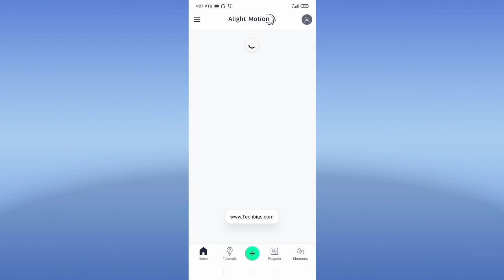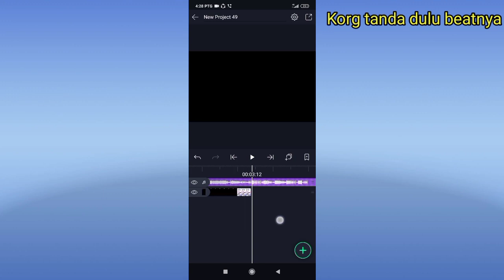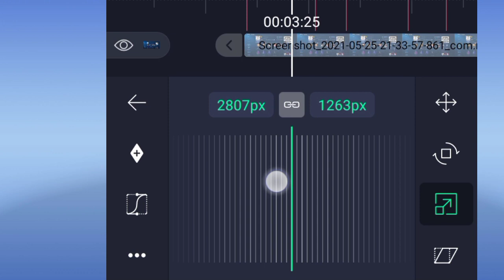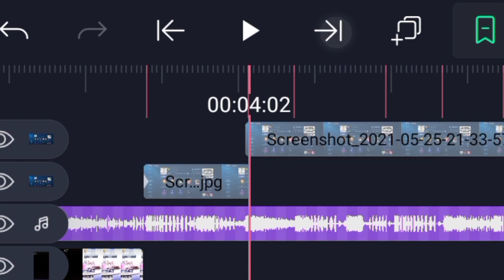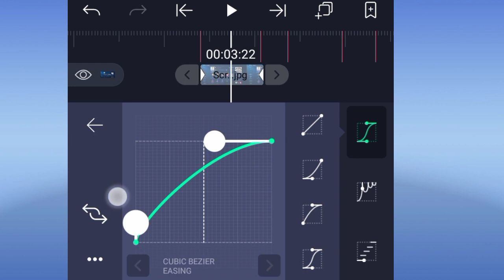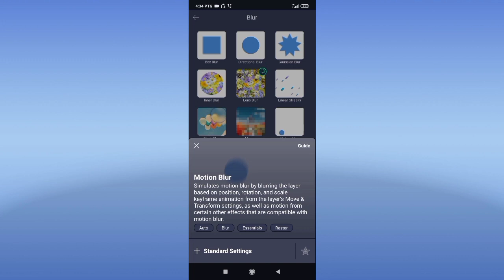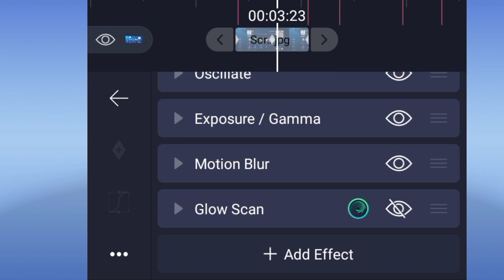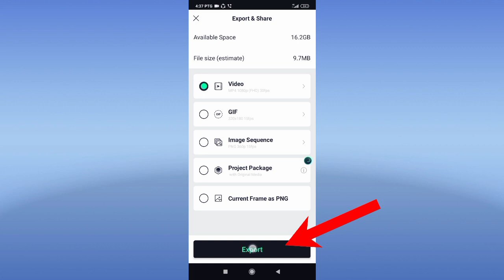Tutorial Edit Jedag Jedug Gambar Profile Bergerak Di Alight Motion - Malaysia Editor Tutorial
Sekedipap guys jgn lupa ❤️
Target 1K tahun ni...

Minit Beatnya :

3:11
4:02
4:11
4:29
5:10
5:22
5:27
6:15
6:29
7:17
7:27
8:09
8:18
9:02